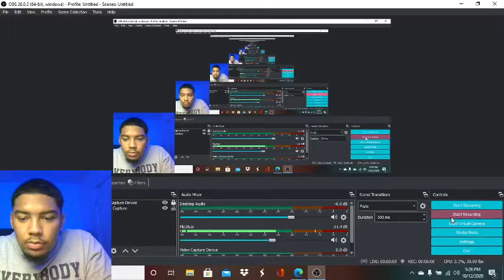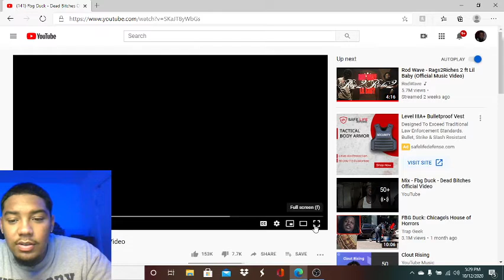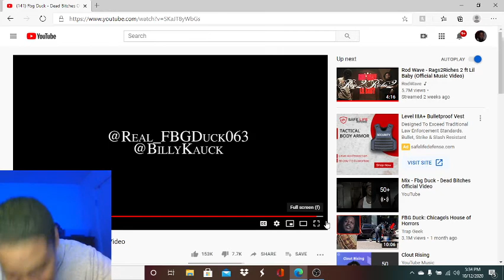FINALLY LISTENED!😨 | FBG DUCK - DEAD B****** (OFFICIAL VIDEO) REACTION 😳😳 | THE REASON HE DIED?😯